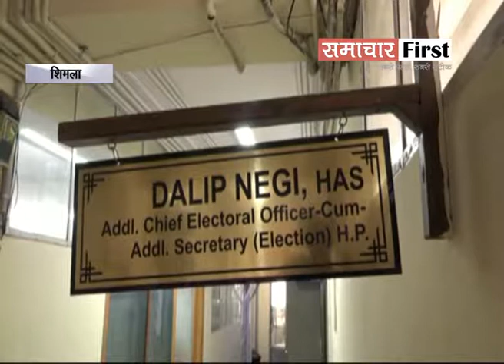चुनाव प्रचार को लेकर बिंदल के खिलाफ EC के पास पहुंची कांग्रेस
himachal shimla ByElection: ...चुनाव आयोग के पास पहुंची कांग्रेस... कहा- राजीव बिंदल पच्छाद विधानसभा क्षेत्र में लगातार कर रहे चुनाव प्रचार... बिंंदल संवैधानिक पद पर आसीन होने के चलते नहीं कर सकते चुनाव प्रचार...